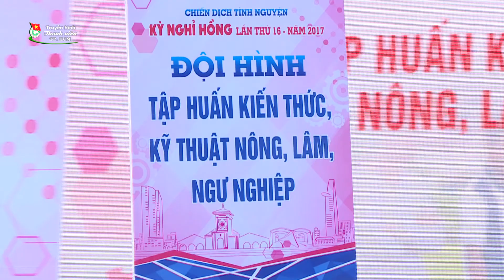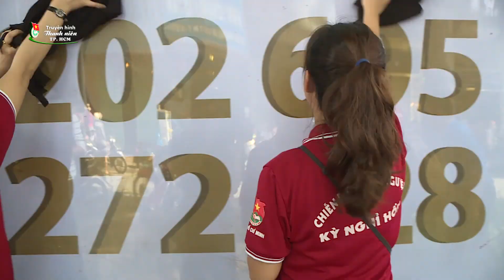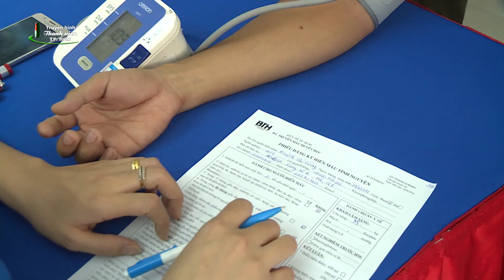Ra quân chiến dịch tình nguyện kỳ nghỉ hồng lần thứ 16 năm 2017